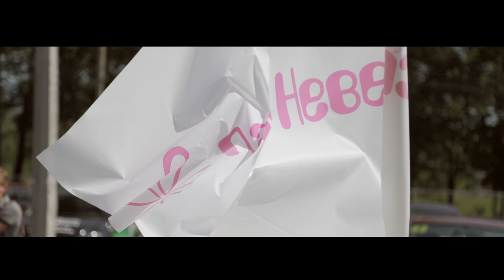ПАРАД НЕВЕСТ в Туле 2014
Монтаж:        Андрей Апальков
                     Роман Дмитрук